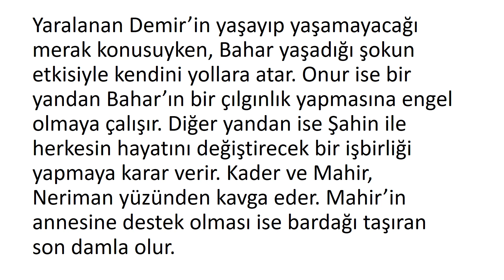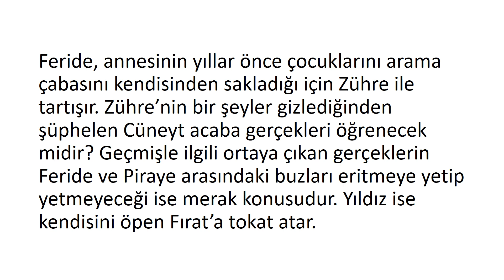Beni Affet 1053. Bölüm Özeti